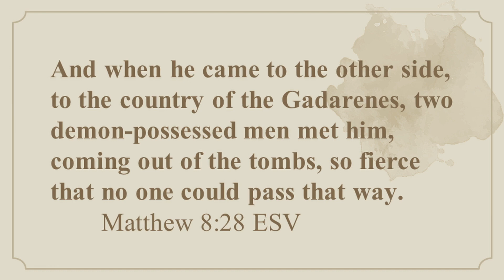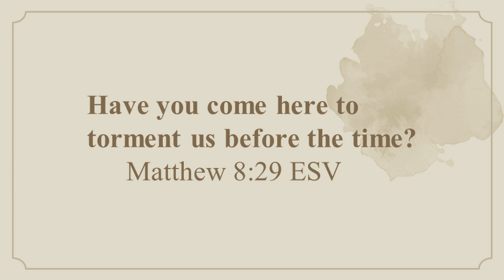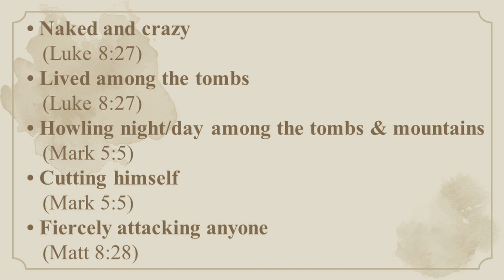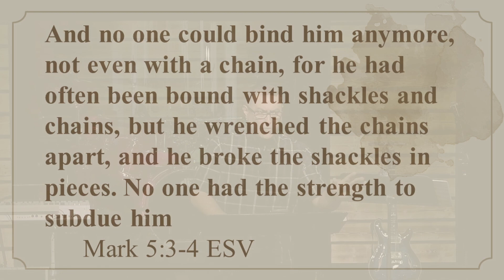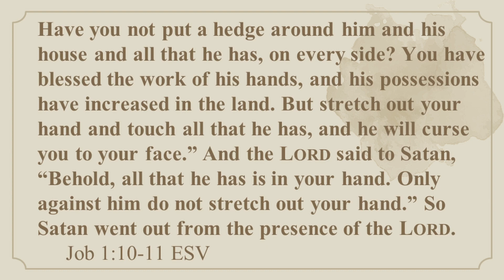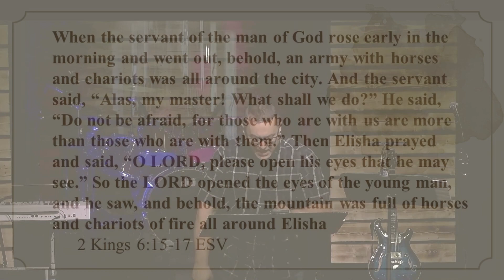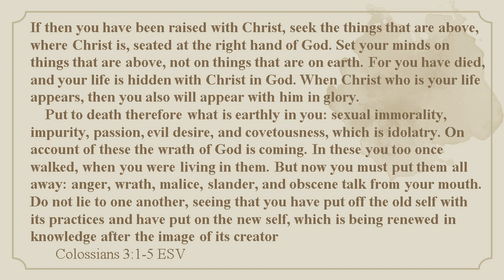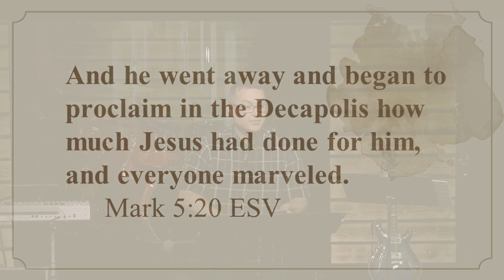29 Luke 8:26-39 (The Demon Legion)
Luke 8:26-39
Trust in Jesus' authority
I. Background
II. Narrative
    1. Gerasenes/Decapolis
    2. Two demon possessed men
         Matthew 8:28-29
    3. Demon possessed man of the narrative
         Mark 5:3-4
    4. Legion
    5. Power encounter
         Job 1:10-11
    6. Herd of pigs
III. How should we then live?
    1. Trust in Jesus’ authority over spiritual things
         2 Kings 6:15-17
    2. Trust in Jesus’ authority over your struggle
         Colossians 3:1-5
    3. Trust in Jesus’ authority over the mission
         Mark 5:20